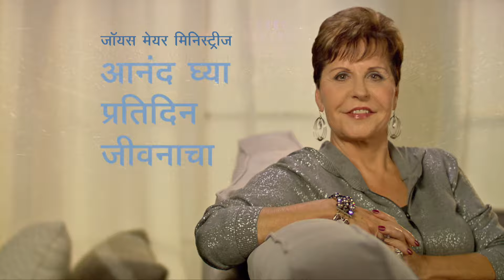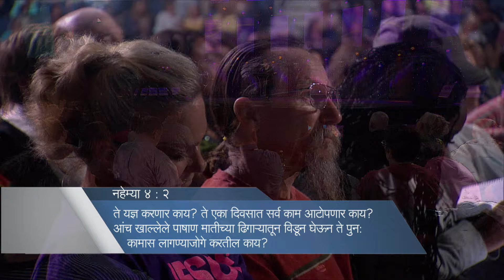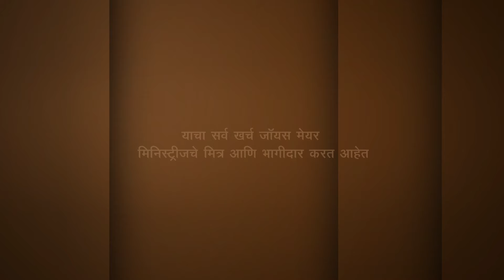राक्षसांना हरवणे - Defeating Giants - Joyce Meyer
Defeating Giants Marathi
 राक्षसांना हरवणे